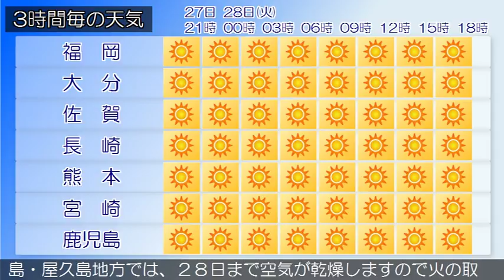2017/02/27 九州地方の天気予報 夕